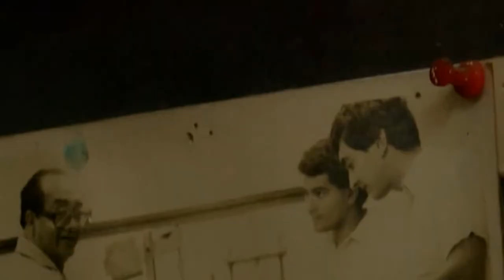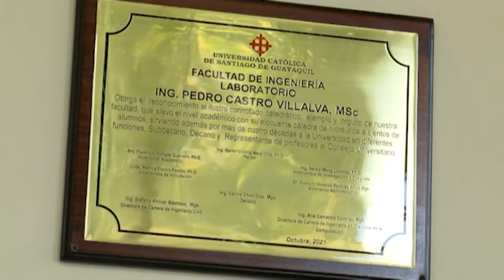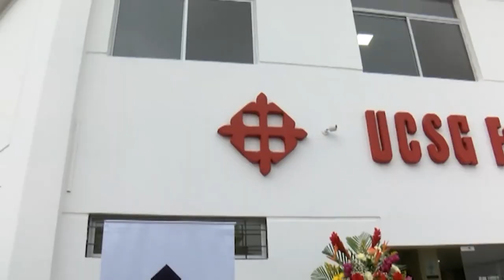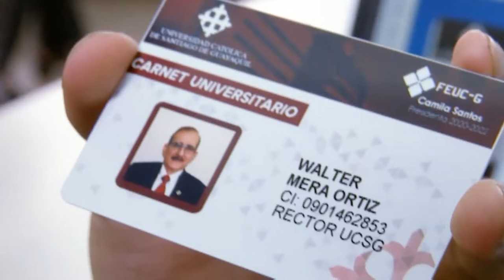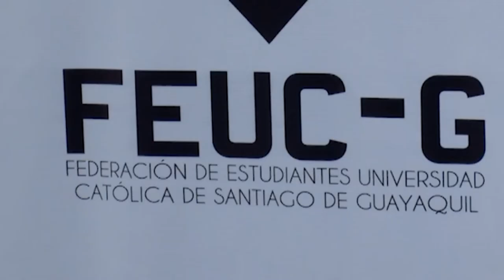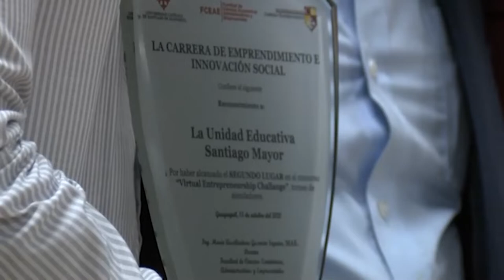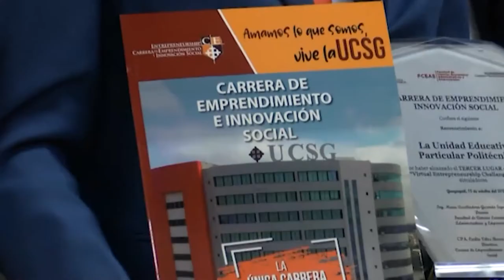AGENDA UNIVERSITARIA | PROGRAMA 22 DE OCTUBRE 2021